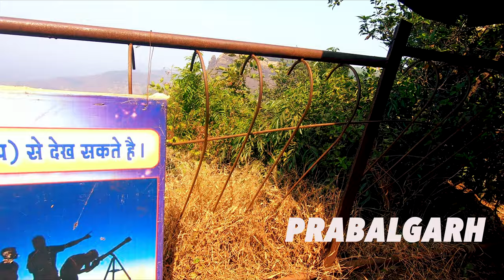MATHERAN PLACES TO VISIT I LORD'S POINT I CHARLOTTE LAKE I VIEW POINTS I CAMPING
THIS VIDEO IS CONTINUE FROM LOVELY CAMPING NIGHT WE SPENT. IN THIS VIDEO YOU WILL BE WATCHING HOW WE SPENT DAY 2 AND WILL BE CONTINUE